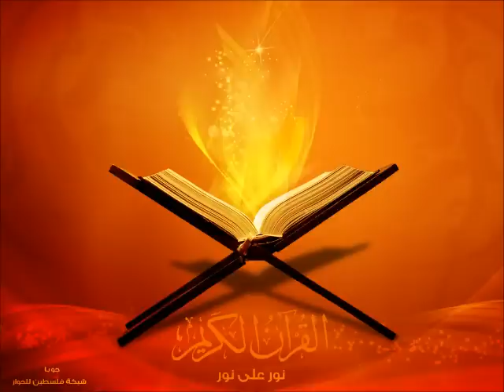Sourate Muhammad par Muhammad Al Luhaidan